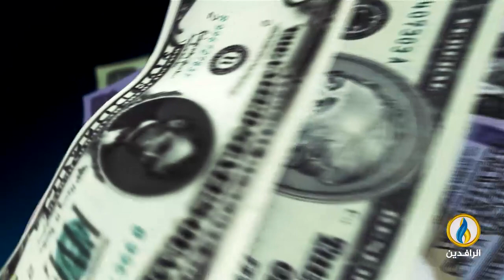أبرز الأخبار الاقتصادية على قناة_الرافدين ليوم الخميس في